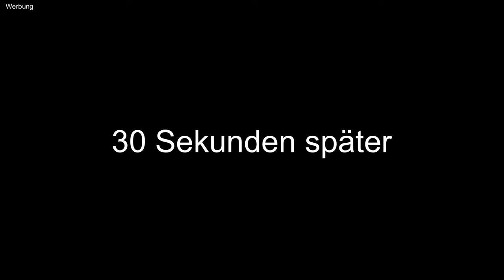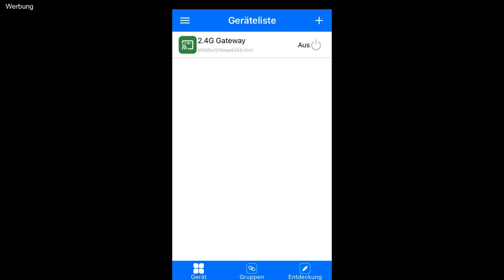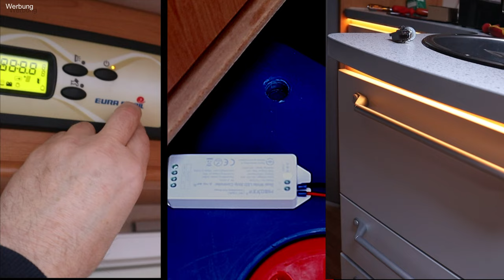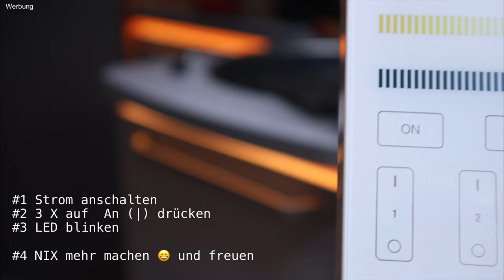DIY | Wohnmobil | LED Beleuchtung wird SMART | App | Sprachsteuerung | alles möglich | MIBOXER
Eine SMARTE Beleuchtung ist schon praktisch. Was Du dafür benötigst und wie die Montage und das Programmieren funktioniert, zeige ich in diesem Video.

Das habe ich verbaut:
LED Alu Profile flexibel biegsam

LED-Controller für CCT Streifen zum Dimmen und Wechsel der Farbtemperatur 2,4GHz WiFi WLAN von MiBoxer / Mi-Light FUT035M
Achtung! Es gibt mittlerweile mehrere Typen. Bitte fragt beim Support nach welcher Controller für euch der richtige ist.

2,4GHz Gateway Bridge WiFi WLAN Steuergerät für Beleuchtung und Mi-Light Controller mit Unterstützung von Sprachassistenten Google Home und Alexa - Miboxer / Mi-Light

4-Zonen Kontroll Panel für CCT LED-Streifen Dual White batteriebetrieben - Miboxer / Mi-Light B2

Trinkflaschen von Super Sparrow:
*Teppich Fahrerhaus
*12 V Staubsauger